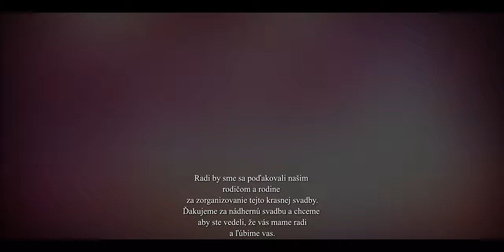Svadba Stefan a Radka 2022 CAST 3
Capital L Studio presents

Get in touch with Capital L Studio to book your Videography team for your special event!

S kontaktujte sa s Capital L Studio na Facebook stranke ak by ste chceli natocit svadby, a ine udalosti a podujatia. Alebo priamo zavolajte na cislo: 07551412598

Vasa Sekundicka pre nas znamena vela ak sa vam pacili videa ktore roby Capital L Studio staci zdielanie stranky Capital L Studio pod videom kliknutim na cervene tlacidlo "Subscribe" alebo priamo navstivte Kanal alebo stranku Capital L Studio, kliknutim na linku pod textom.

In Production Capital L Studio